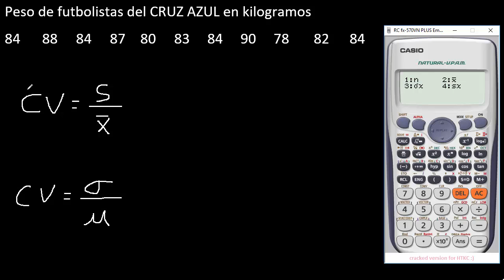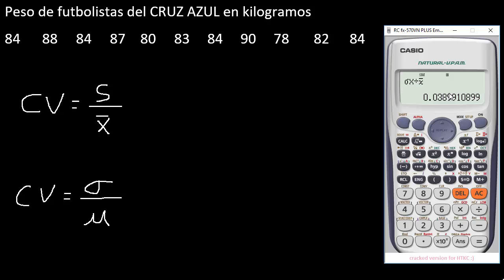Coeficiente de variación con calculadora - datos no agrupados - ejemplo 7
Coeficiente de variación con calculadora
Interpretación del coeficiente de variación
coeficiente de variación